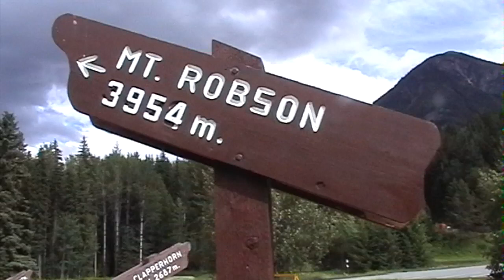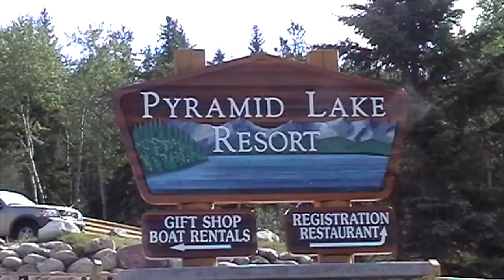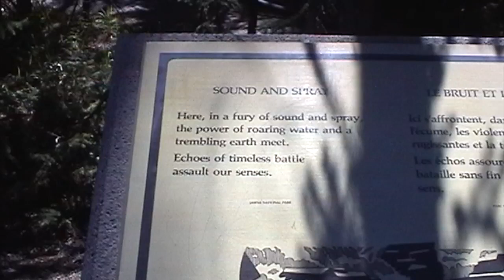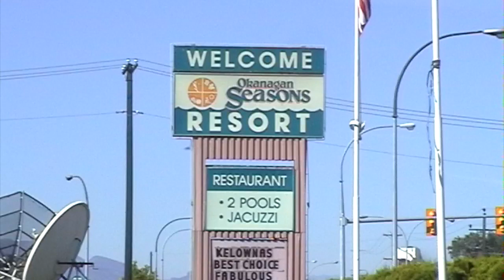Heriot's Cross Country - Canada 2002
Heriot's Cross Country Club return to Vancouver for another sporting tour.
Video by Neil Short. Master edit by Jamie Bradley-Hay.